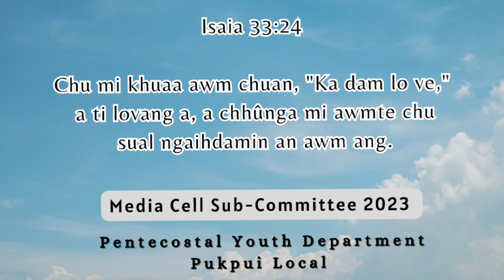Pukpui Local UPC member kum 2023 chhunga chatuan ram min pansan tate pual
Kum 2023 chhunga chatuan ram min pansan tute:

1. Lalzara

2. R. Lalhmingliani

3. NG. Lalrinpuia

4. R. Lalchami

5. Rebec Roluahpuii

6. Vanlalmuani

7. K. Darrikhuma

8. K. Laltawna

9. C. Hualkungi

10. C. Lalbiakzuala

11. Rothangpuia

Song\Music - Ngaihni bang lo

Composer - Tin Tin Lalmuankima

Artist - Lalthansangi @lalthansangi2896

Album - Nang Chauh I ni ' 2019

Media Cell (2023}
P.Y.D Pukpui Local